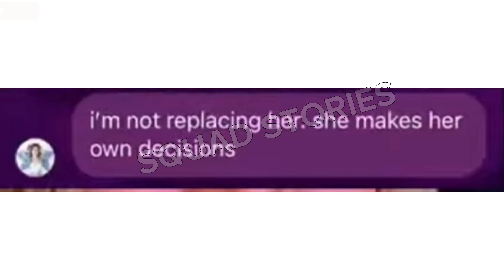Piper CONFIRMS Emily Has LEFT The Squad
Jentzen Ramirez
Elliana Walmsley